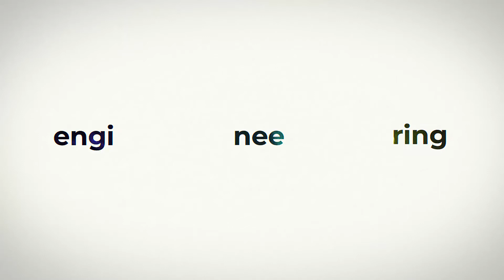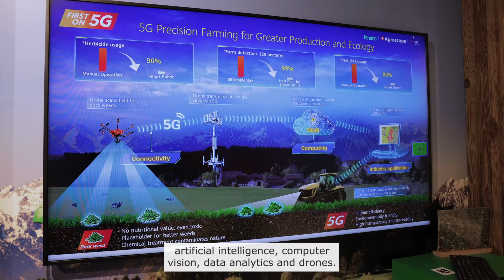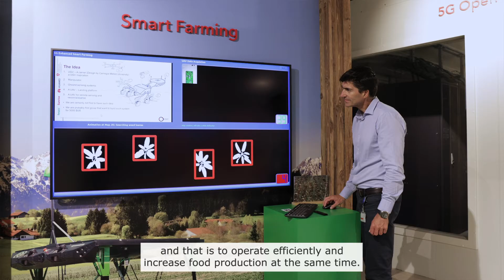Improving Swiss agricultural production through digitisation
Weed control in the fields using smart technology. This is the goal of an Innosuisse project, led by five partners. The objective is to eliminate the dock, an invasive plant, which is difficult to eradicate under normal circumstances.

Faced with multiple challenges, Swiss agriculture is constantly required to adapt its models. Farmers can use new technologies to improve production and increase yields, while ensuring sustainable production. To this end, Fenaco, in collaboration with Sunrise UPC, Huawei, Agroscope and the University of Applied Sciences of Eastern Switzerland (OST), are combining their expertise to carry out an ambitious project: to control weeds, especially meadow dock. These plants, which have little nutritional value, pose a threat to other plants and decrease the amount of food available to cows.

Interested in receiving support from Innosuisse?